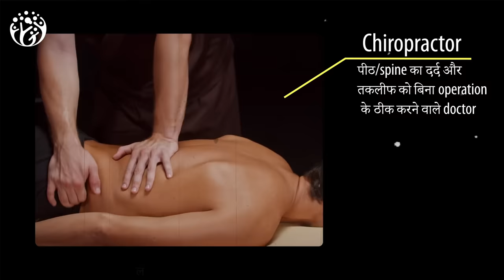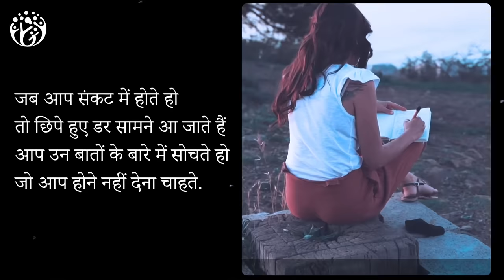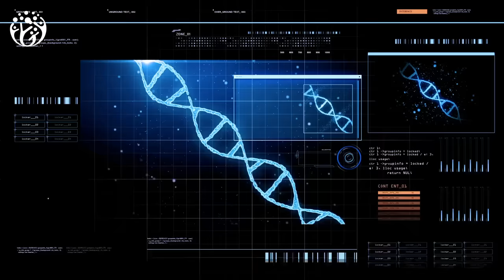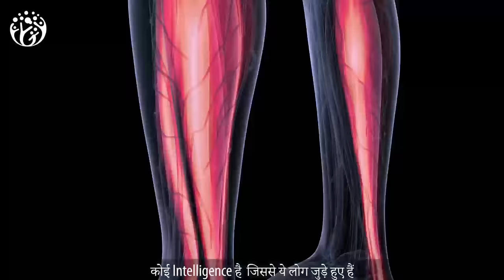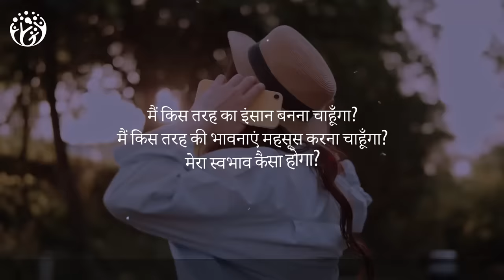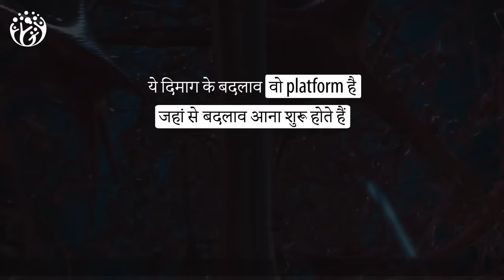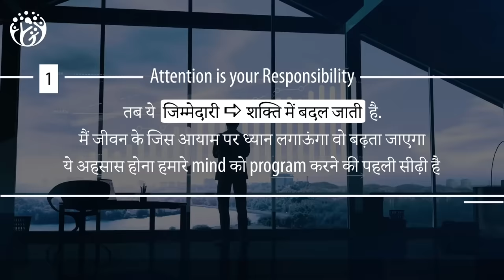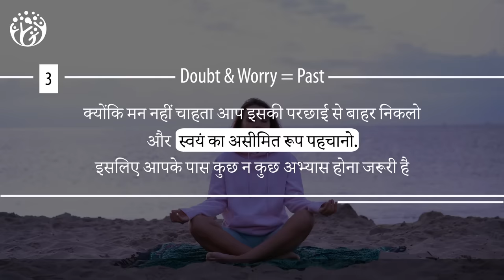4 Steps to Reprogram your Subconscious Mind. Dr Joe Dispenza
"Here are 2 benefits of reprogramming your subconscious mind:

You can heal yourself from physical injuries.
You can achieve your goals by controlling your thoughts and emotions."

Video Chapters Summary
00:00 HumJeetenge
00:41 Fateful Accident
01:29 Standstill
02:10 Troubles of the Mind
02:46 Break Through
04:09 1. Higher Intelligence
04:25 2. Responsibility of Attention
05:25 3. Reinvent from Future
05:43 Mental Rehearsal
06:26 4. Gratitude
07:19 Summary

हम जीतेंगे
Hum  Jeetenge